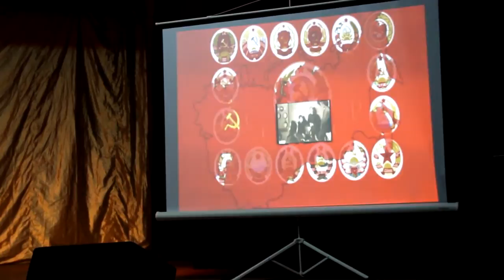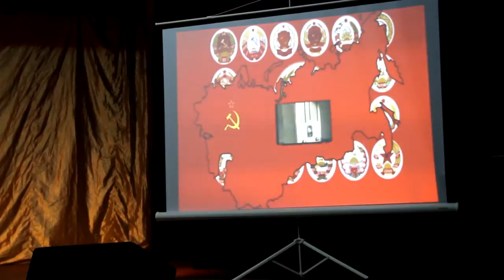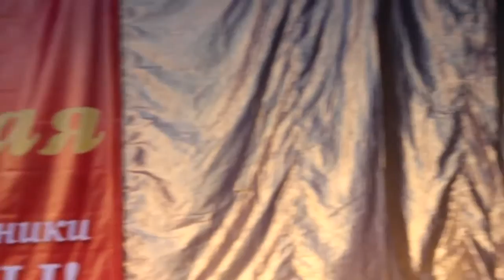Анастасия Кичко "Давным-давно была война"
Песня, которая завоевала сердца зрителей и строгово жюри на Республиканском конкурсе песни, посвященном 70-летию Великой Победы. За эту песню Анастасия Кичко (студентка Северо-Кавказского аграрно-технологического колледжа)  получила заслуженное 1 место, с чем мы ее и поздравляем.
Все подробности и видеоминусовку к ее песне смотрите на нашем сайте